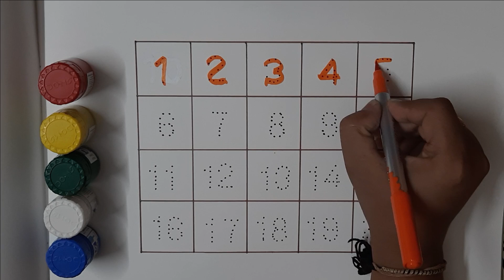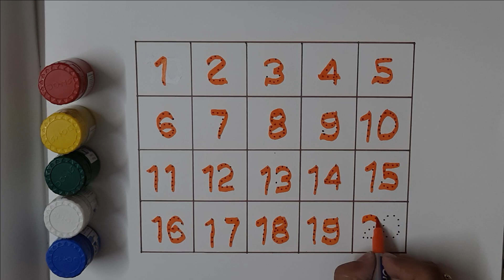MIND-BLOWING ABCD Secrets Revealed in This Numbers Song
rhymes
nursery rhymes
phonics song
abcd
abcd rhymes
abcd song
colors
sketch
drawing
sketch drawing
abc
abc song
alphabet song
phonics song
nursery rhymes
abcdefg song
abcdefu
abcdabcd
small abcd
chhoti abcd
abcd alphabet
english abcd
abcd 123
abcd learning
alphabet
phonics
phonics sounds
alphabet phonics sounds
cocomelon
nursery rhymes
abcd learning
learn abc
numbers song
numbers
123
abcdefg
alphabet phonetic
abcd writing
colors
watercolor painting
sketch
drawing
pencil drawing
sketch colors
sketch drawing
rhymes